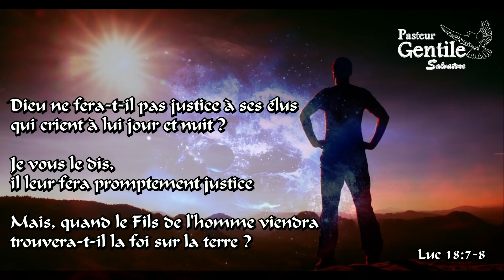22 AOÛT - Foi et Guérison - pensées quotidiennes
Si vous souhaitez soutenir notre ministère envoyez vos dons :
(Communication: don)

Titre: " La Foi a des actions correspondantes "
Verset: Jacques 2:14

« Mes frères, que sert-il à quelqu'un de dire qu'il a la foi, s'il n'a pas les œuvres ? La foi peut-elle le sauver ?»

un commentaire,
PARTAGEZ,